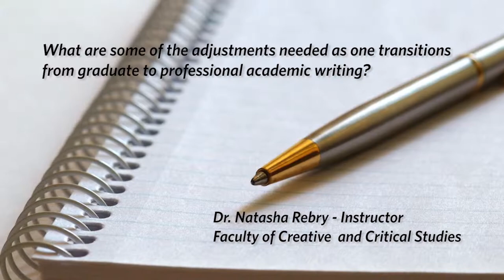2014 Scholar’s Forum - How does one transiton to academic writing? - Natasha Rebry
2014 Scholar’s Forum Author Interviews
UBC authors provide insight into academic communication

What are some of the adjustments needed as one transitions from graduate to professional academic writing?

Natasha Rebry
Sessional Lecturer in English, Faculty of Creative and Critical Studies, UBC's Okanagan campus